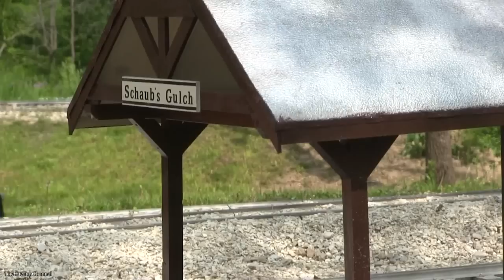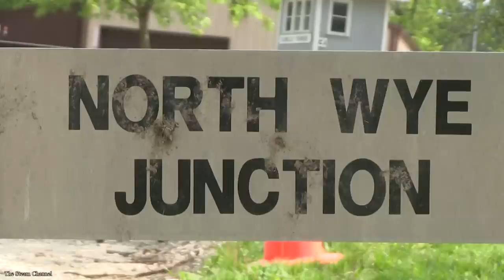ILS Live Steam: 1.5" Scale Steam Trains at ILS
Enjoy the sights of 7.5" gauge steam locomotives as they work around the Illinois Live Steamers railroad. Daylight #4454, Northern 4120, and Little River Railroad Co #126 were but a few locomotives in service.